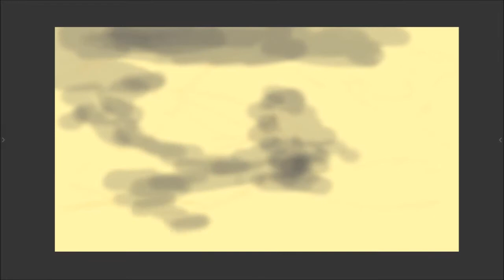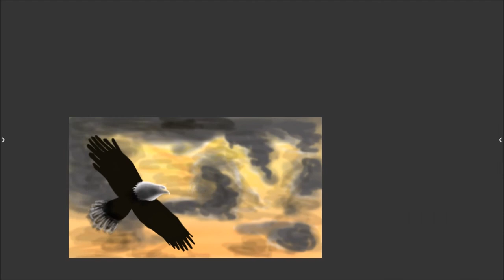Eagle On The Sky - Speed Art With ArtFlow Studio (Android App)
Is kinda shitty, I know, but it was the first time I tried something like that.

LG G3 D855